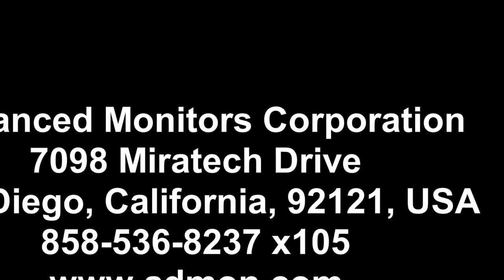Tele View Dynamic Equine Exercise Endoscope HD Wide Angle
The new model TV-506 Tele-View Dynamic Equine Exercise Endoscope now includes a Higher Resolution Sensor with a Wide Angle View. This allows for better and more equine larynx diagnostic information.  The simplicity and the low cost of this system makes it perfect for all equine veterinarians.